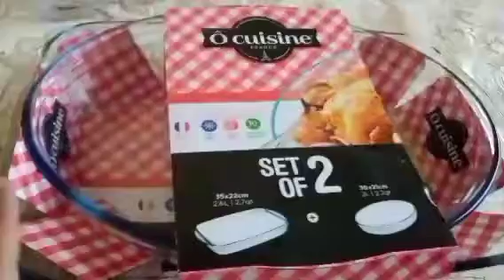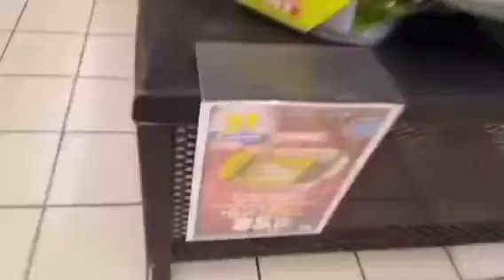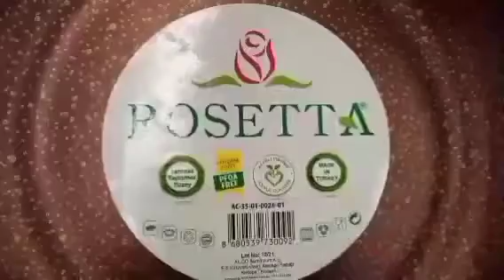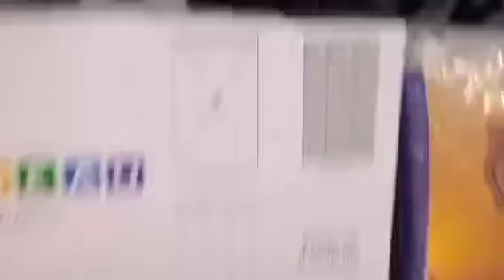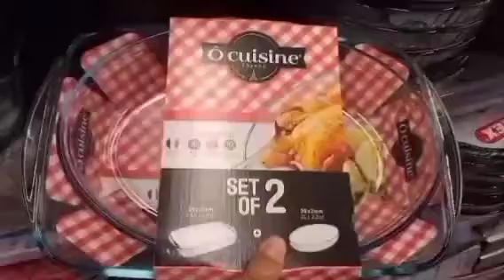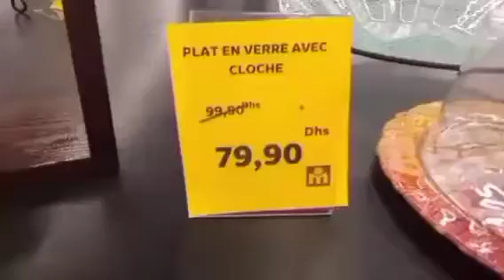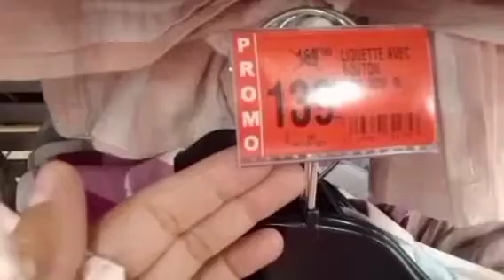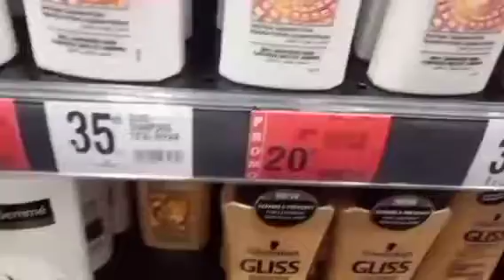أقوى عروض و تخفيضات مرجان